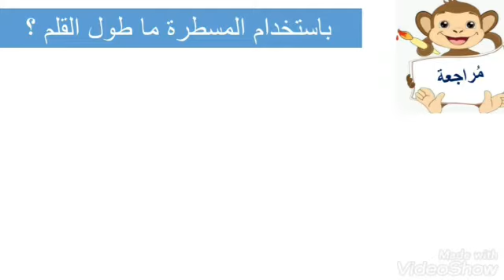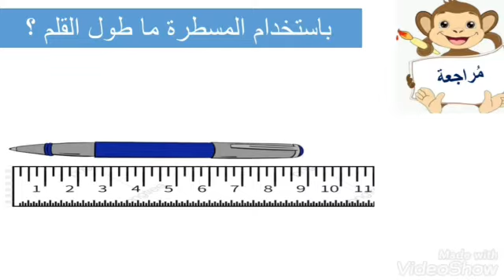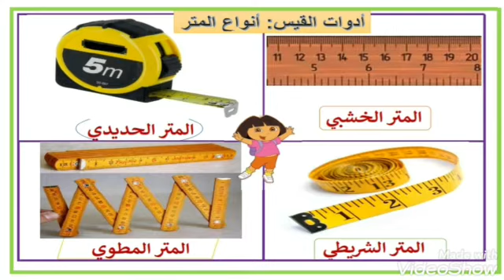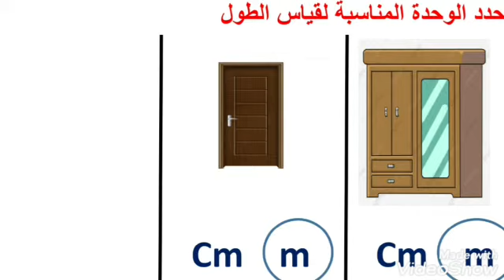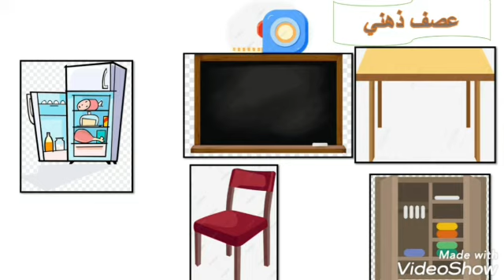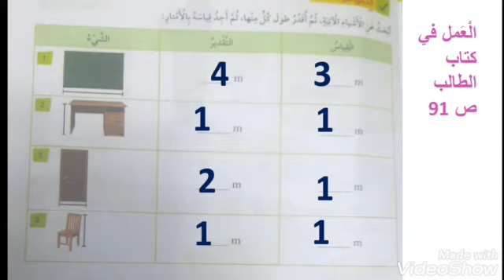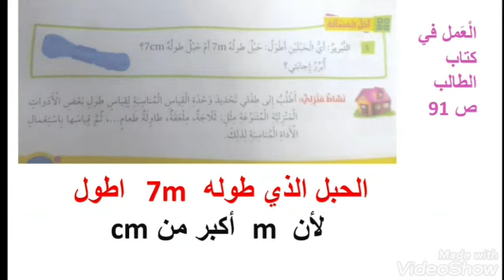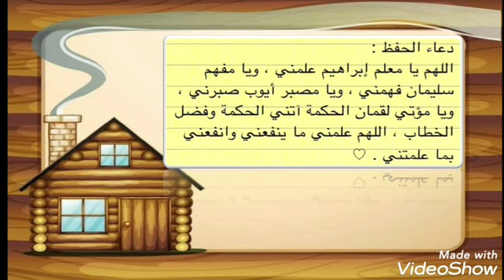مدارس الهدي المحمدي - الرياضيات - المتر - الصف الثاني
مدارس _الهدي_المحمدي